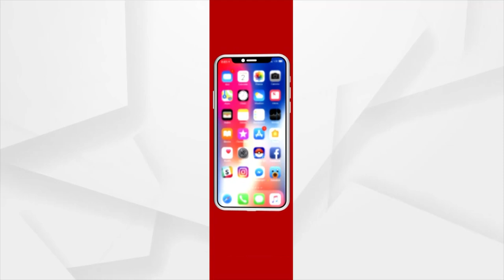Delhi MCD Mayor Election 2023 | Voting For Mayor, Deputy Mayor Today